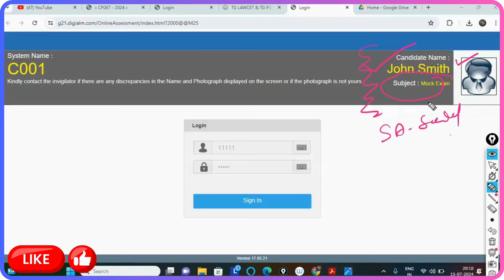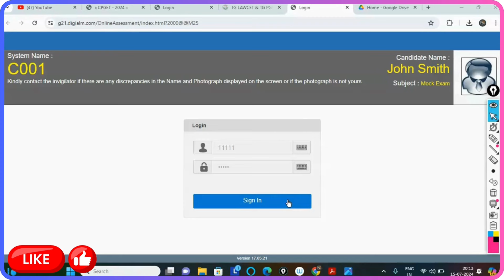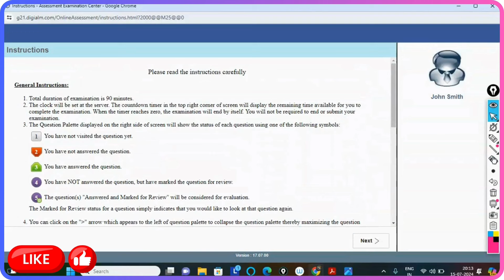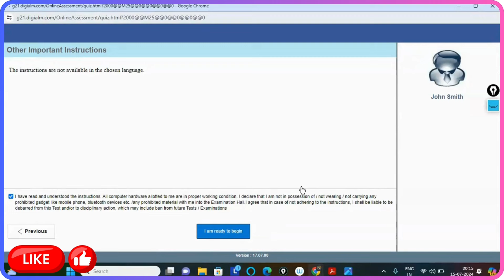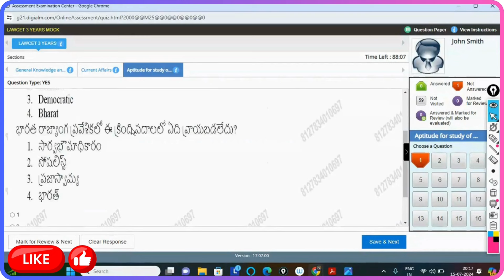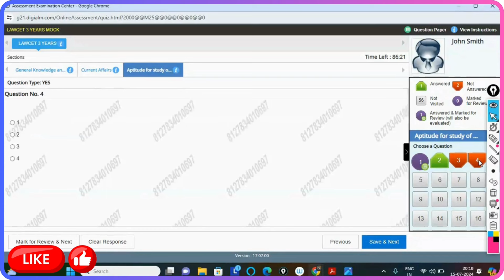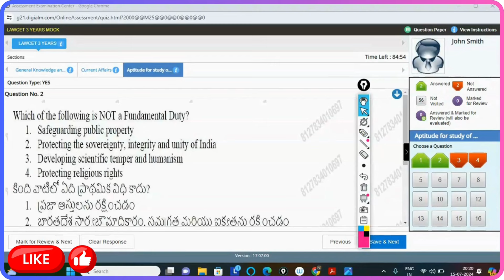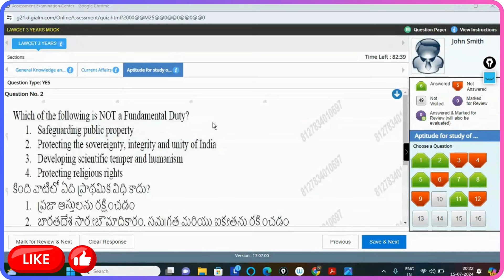💥💥DSC ONLINE పరీక్ష ఎలా రాయాలి? || ఈ తప్పులు చేస్తే జాబ్ మిస్ అవుతారు!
💥DSC-2024 || 6 tricks and tips || తెలియని ప్రశ్నలకు సమాధానం ఎలా చేయాలి? Paper-1&2